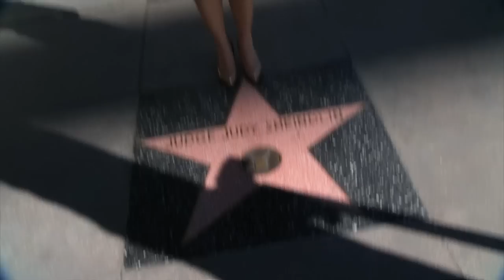Judge Judy - Behind the Scenes Part 2.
This is the second part of a Behind the Scenes look at the Judge Judy show. This time we get to hear from Bailiff Petri Hawkins-Byrd as well as the executive producer of the show with Judith Sheindlin.